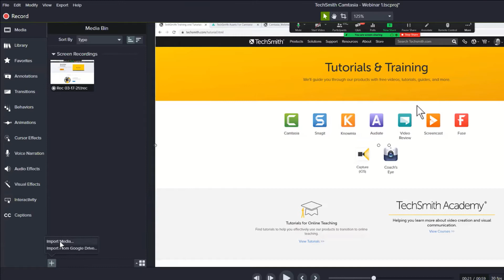All of the Ways to Import Media into Camtasia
You can import a variety of types of media into Camtasia including video, image, and audio files. In this video, Jason explains the different ways to bring those files into Camtasia.